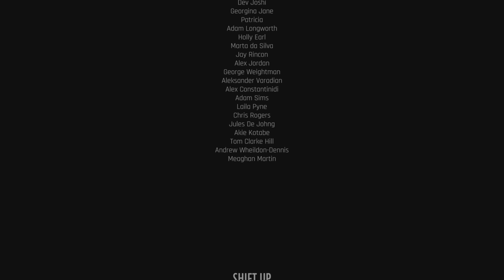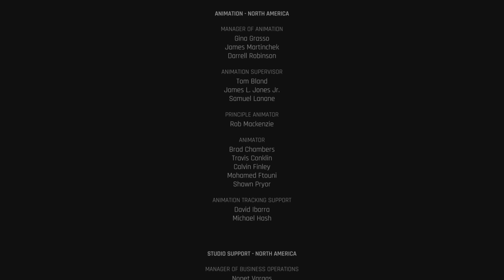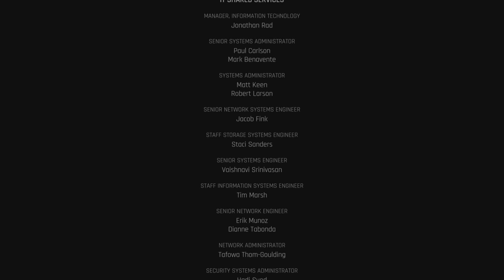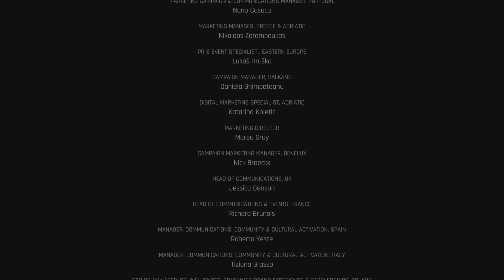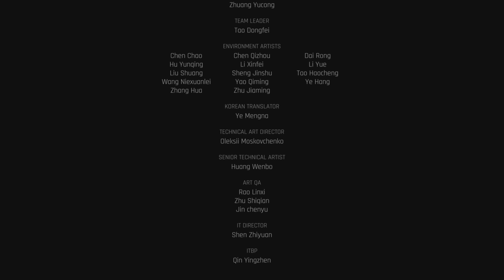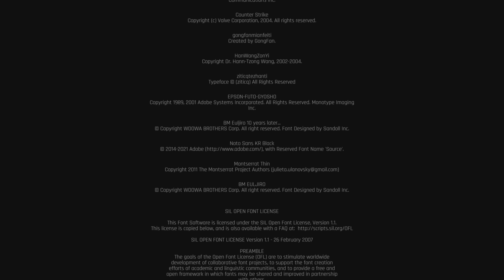Stellar Blade NG+ Making New Memories Ending (Post-Credit Scene Included)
Normal Mode. Moderately good player playing Stellar Blade. Did a bit of editing here so that EVE could have her sunglasses on with her prefusion outfit and then have them off with her angel appearance because I think it looks better without them.